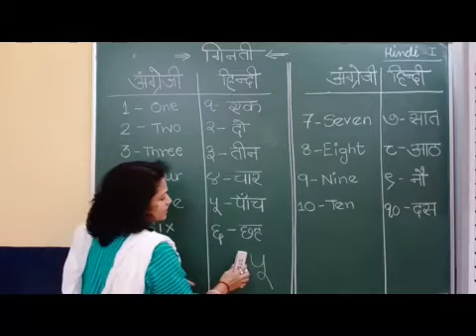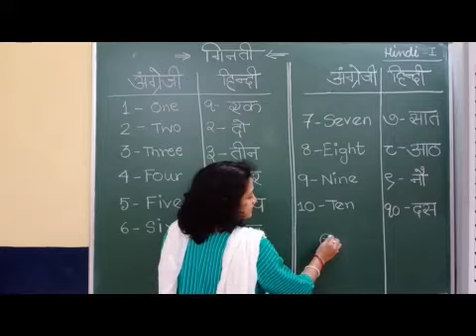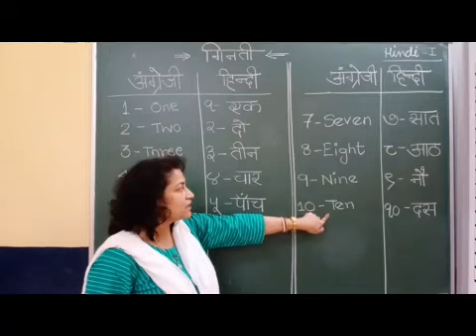I Hindi Grammar GINTI 1 to 10 Part 1